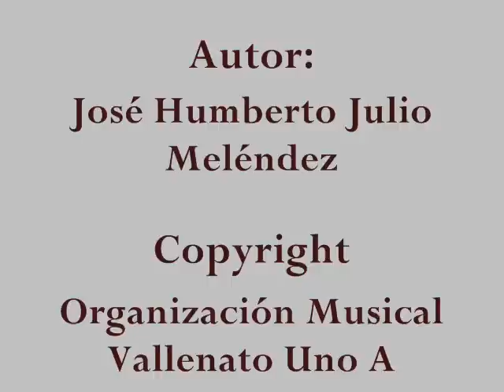DIME COMO HAGO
ÁLBUM: MUNDOS DIFERENTES